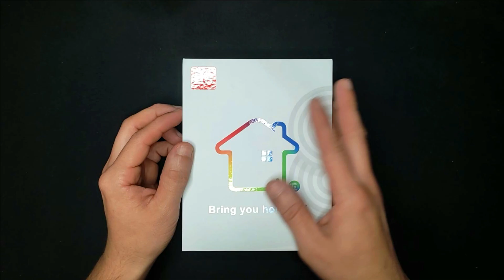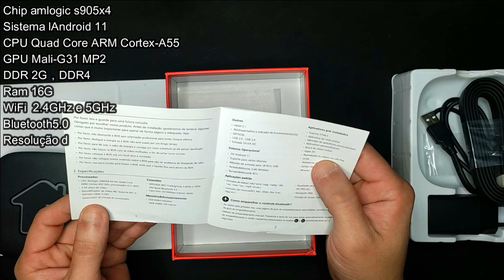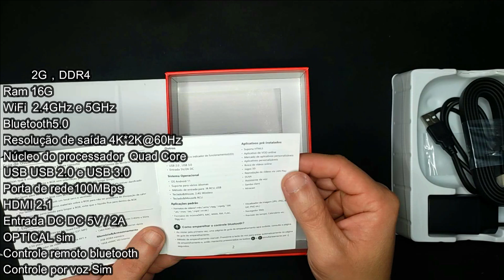✅ Unboxing H8 4K T✔Box HT✔ TOP DE MAIS S3M MENSALID4ADE V1TAL1CIA !!!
*HT✔H8* Essa é TOP DEMAIS!

Sejá exclusivo por muito pouco você participa de sorteios de produtos, licenças de software, videos exclusivos, selo e emoji ao lado de seu nome, redes sociais, comentarios com atenção especial e muito mais, assim você ajuda o canal a continuar produzindo conteudos que você gosta e novidades:)

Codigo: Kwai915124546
◻◽▫ CANAL DAILYMOTION